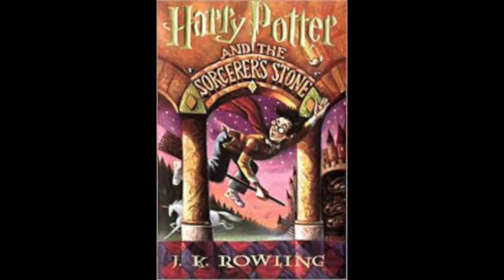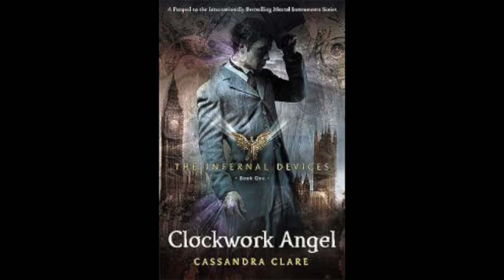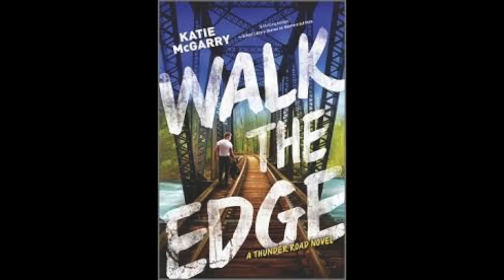TTT: Books that I can re-read forever!